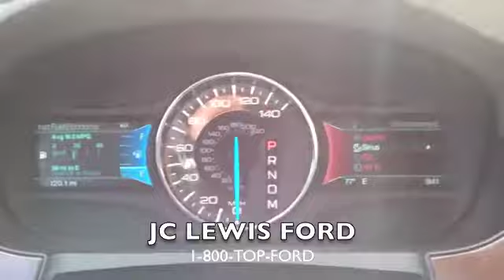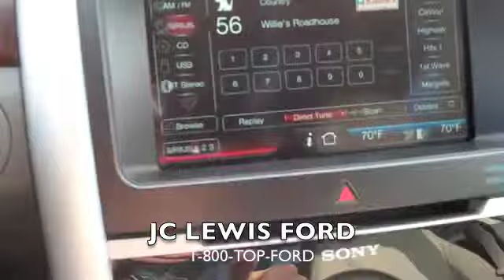2012 Ford Edge Limited from JC Lewis Ford in Savannah, GA